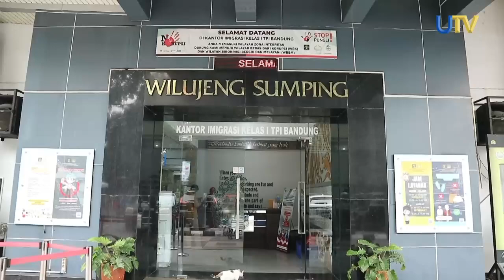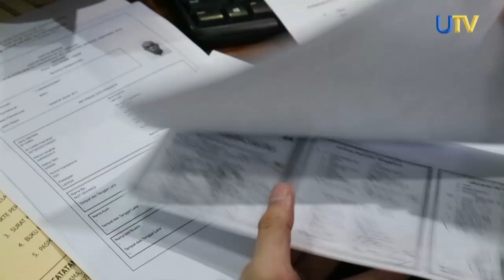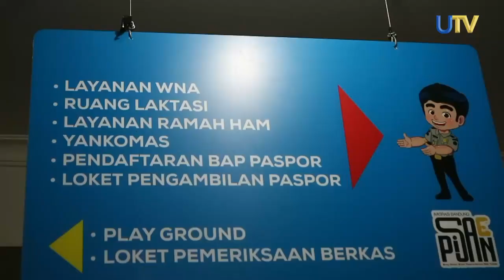Server PDN Down, Ratusan Pemohon Paspor Di Bandung Terhambat | UN News | UTV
Kantir Imigrasi kelas I A Bandung terus mengupayakan pelayanan yang maksimal dikarenakan server pusat data nasional kementrian komunikasi dan informatika down. Akibatnya ratusan pemohon paspor setiap harinya mengalami keterlambatan pencetakan paspor.